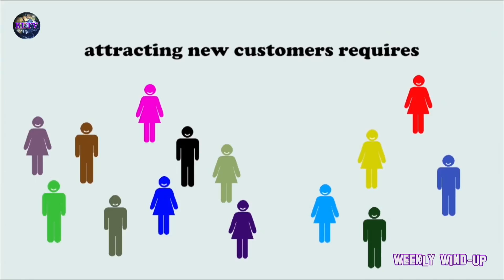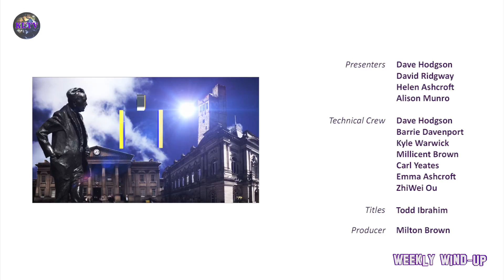Weekly Wind-Up 11 December 2015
On this week’s programme David Ridgway is joined by Isaac Barnett to discuss the Kirklees Youth Council of which Isaac is a member. They discuss what it is the Youth Council does and what they hope to achieve.

Then we take a look at various news subjects from around the region including the Coca-Cola truck coming to town. Alisha Berkoh went down to ask the congregated masses if they knew of some of the dangerous ingredients in Coca-Cola and Diet Coke.

We also look at the Meltham Christmas shoe box appeal and plans to sell the George Hotel.